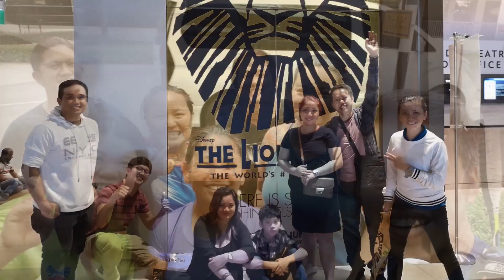SARAP NG KAIN AFTER NG BADMINTON GAME | ABARKADA atbp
Get together after a tiring but fun game with abarkads